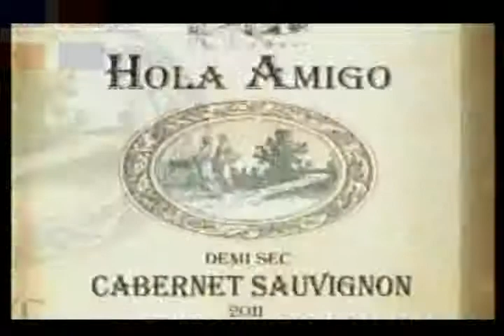QTV kilsy183 28)